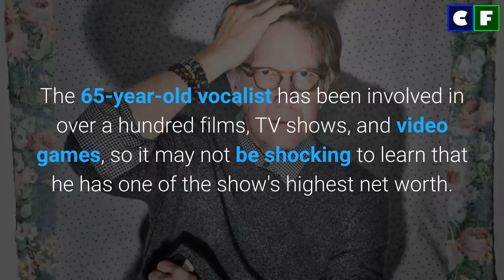The Curse of Oak Island Net Worth Revealed; Alex Lagina's Worth Will Make You Surprised!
The prominent "The Curse of Oak Island" show of Historiy channel recently aired its seventh season, that was as impressive as other seasons. Since fans can see a wide cast with their working hard on the show, they will definitely be thrilled to know their pay. How much do they receive from the show? What's their 2020 net worth? We have, luckily, compiled the salary and net worth data of each cast from the show here.

Source: Instagram/Facebook